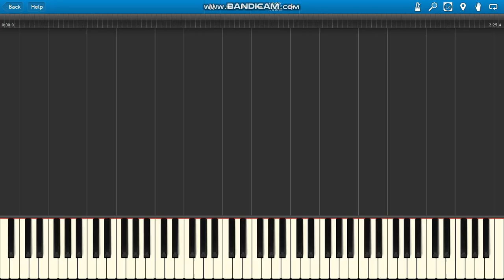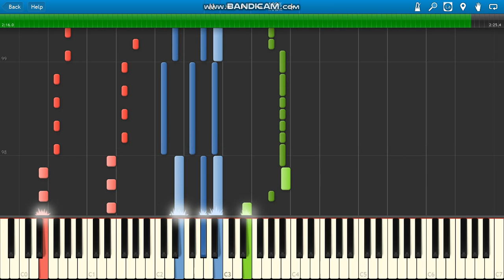Ronnie Ferrari ONA BY TAK CHCIAŁA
Ronnie Ferrari ONA BY TAK CHCIAŁA piano.